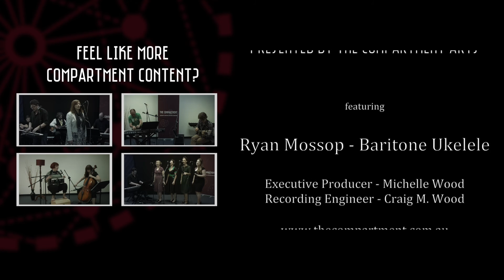The Days of Wine and Roses (A Compartment Artist Cover)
The Days of Wine and Roses (by Henry Mancini)
Cover by Ryan Mossop

featuring

Ryan Mossop on Baritone Ukelele